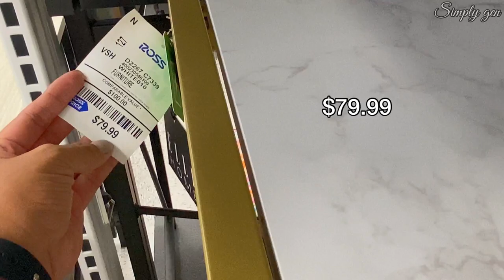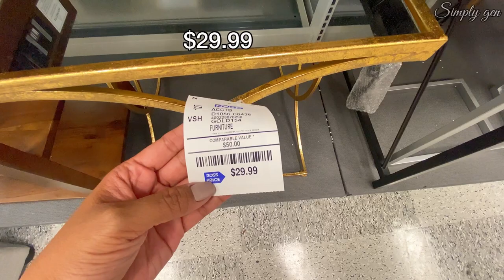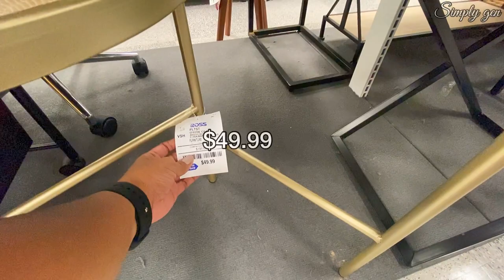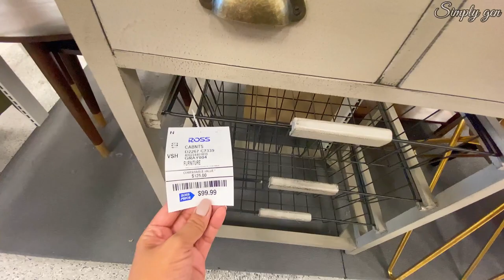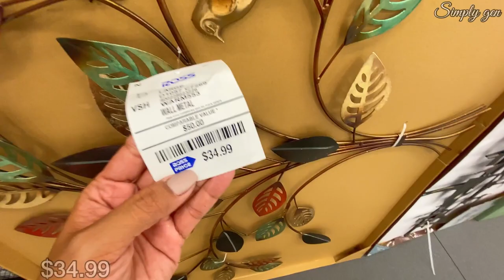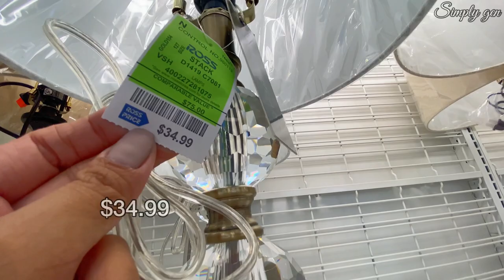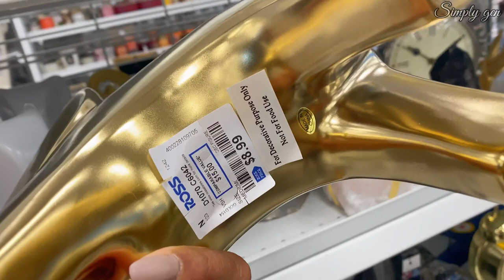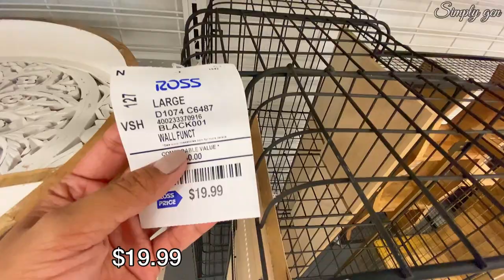🤩ROSS DRESS FOR LESS HOME DECOR & FURNITURE FOR LESS‼️ NEW CHAIRS WALL DECOR & GLAM✦SHOP WITH ME✦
Hello Everyone! Come Shop with me at Ross dress for less. Ross Home decor and Furniture for less. Ross home decor 2021. I love Ross furniture is very affordable and so unique design. Ross Home decor like Glam and Wall decor are all pretty.
Ross Home Decor Shop with me
Ross Glam Home Decor/Ross Home furniture
Ross Home decor and Furniture for less

 ❤︎TJ MAXX NEW FINDS FASHION DRESS FOR LESS‼️ TJ Maxx NEW MAXI DRESS & MIDI DRESS | SHOP WITH ME❤︎